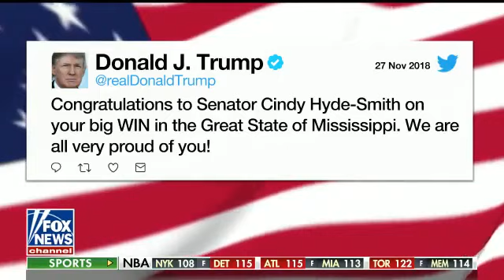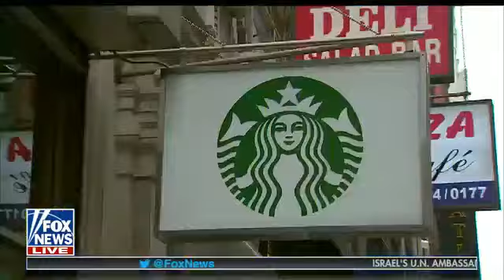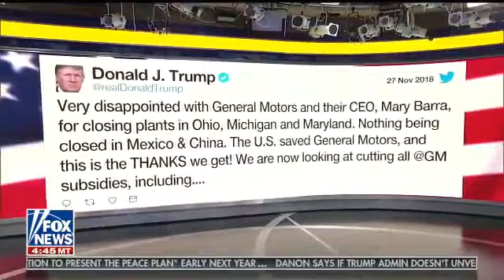Fox&Friends 11/28/18 Fox News Breaking November 28, 2018